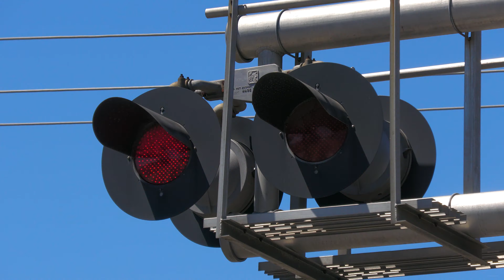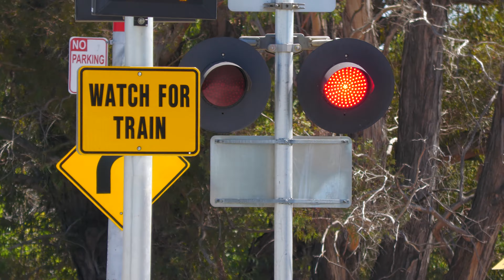New Bell Sequence - Meadowview Rd. Railroad Crossing (Sacramento CA) Both Angles)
This is the video posted between the Rocklin Rocket Videos. I filmed this today after yesterday on the scanner I overheard that there was an car accident here that knocked over a electrical power pole down the road behind me from the first angle which dropped power lines disrupting the light rail system and other railroad movements with the UP Sac Sub also. While SMUD was fixing the power lines SACRT and UP signal maintainers were also out here monitoring and it looks like one of the wires got caught on UP's signal also. Even though nothing railroad wise was damaged except for both gates being different from when I last filmed this crossing, UP decided to change their Bell sequence to match with SACRT's side Bell sequence ringing through whole activation. This crossing before the light rail was extended in 2015 was fully ownes by UP and bells ring through whole activation and when UP added their gateless signal before the crossing was jointly owned they changed it to ring till gates start rising and then right afterwards became a jointly owned two bell sequence crossing until seven years later now the bell sequences match

This crossing is an jointly owned mixed install crossing with this side of the tracks being owned by Union Pacific and the other side being owned by Sacramento Regional Transit. The right signals cantilever is an WP 1970s signal build install with changes to its Bell, lights, mast light heads, and mast Brackets not being original to the signal. It's gated mast is an UP early 2010s signal build install with changes to its gate and gate lights not original to it. The gateless signal on the left is an UP mid 2010s signal build install. The signals on the other side are an SACRT mid 2010s signal build install with changes to the gate barrier and gate LEDs on the gated signal same as its original without the gate stabilizer.

Sacramento Regional Transit Light Rail Blue Line Trains pass through the Meadowview Road Railroad Crossing on the SACRT Blue Line in Sacramento. California. In fact this month on the 24th the Blue Lien would of been extended past here 7 years. Time flies fast.

Crossing Info (Described From First Angle)
City/State: Sacramento, California
Location: Meadowview Road & 24th Street
Horn Setting: Quiet Zone
Crossing Owner and Maintainers: Union Pacific Railroad & Sacramento Regional Transit
Bell Sequences: Ring through whole Activation
Crossing Activation Sensors: Freight Track - Timed Off Speed and Approach Movement, Light Rail Track - Set Location Sensors Additional Block Signal Controlled
Train Line: UPRR Sacramento Sub & SACRT Blue Line

Right Shoulder Signal (UPRR)
Bell: WCH Type 2 Electronic Bell
Cantilever: Walpar
Lights: Mast - Two pairs of 12 inch WCH 2nd Generation LEDs, Overhead - Two pairs of 12 inch Electro-Tech LEDs
Light Heads: Mast - Two pairs of 12x24 inch Safetran Lights, Overhead - Two pairs of 12x24 inch Federal Signal Lights
Brackets: Mast - Safetran, Overhead - WRRS
Junction Boxes: Mast - Safetran, Overhead - WRRS
Install Type: WP 1970s
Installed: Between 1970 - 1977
- Short Gated Mast
Gate Lights: Electro-Tech LEDs
Counterweight Arms: Safetran
Mechanism: Safetran
Base: Safetran
Install Type: UP Early 2010s
Installed: 2011

Left Gateless Signal (UPRR)
Lights: Two pairs of 12 inch General Electric Pixelated Look/Dotted LEDs
Light Heads: Two pairs of 12x24 inch Safetran Lights
Brackets: Safetran
Junction Box: Safetran
Base: Siemens (Safetran Logo)
Install Type: UP Mid 2010s
Installed: 2015

Left Shoulder Signal (SACRT)
Bell: General Signals Type 2 Electronic Bell
Cantilever: GE/Lyndsay Rail
Lights: Four pairs of 12 inch General Electric Uniform Look LEDs
Light Heads: Four pairs of 12x24 inch WCH Lights
Brackets: WCH
Junction Boxes: WCH
- Gated Mast
Lights: One pair of 12 inch General Electric Uniform Look LEDs
Light Heads: One pair of 12x24 inch Safetran Lights
Brackets: Safetran
Junction Box: Safetran
Gate Lights: NEG Clear LEDs
Counterweight Arms: Siemens
Mechanism: Siemens
Base: Siemens
Install Type: SACRT Mid 2010s
Installed: 2015

Right Gateless Signal (SACRT)
Dwarf Signal: Safetran Crossing Activation Motorman Dwarf Signal Beacon
Lights: Two pairs of 12 inch General Electric Uniform Look LEDs
Light Heads: Two pairs of 12x24 Safetran Lights
Brackets: Safetran
Junction Box: Safetran
Base: Siemens
Installed: 2015

There are also two yellow flashers for traffic not to stop on tracks that activates only when traffic reaches the railroad tracks from the intersection ahead of me and their are also two train LED blank out signal signs with one of them having a Siemens Base and a 7 inch Safetran Dwarf Signal.

Camera
Panasonic HC-X2000